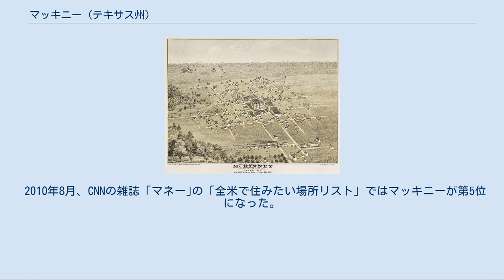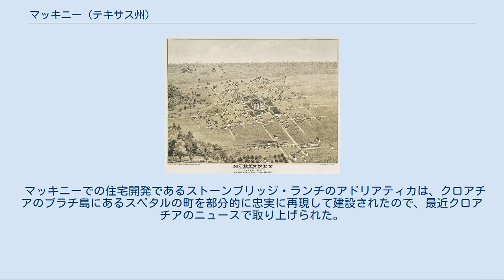マッキニー (テキサス州)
コリン郡_(テキサス州)
マッキニー（英: McKinney）は、アメリカ合衆国テキサス州北東部、コリン郡に属し、同郡の郡庁所在地、人口ではプラノ市に次いで第2位の都市である。
2010年国勢調査での人口は131,1171人である。
アメリカ合衆国の人口5万人以上の都市の中で2000年から2003年、さらに2006年に人口増加率が最大だった。
2007年では人口10万人以上の都市の中で人口増加率第2位、2008年では第3位となった。
2010年8月、CNNの雑誌「マネー｣の「全米で住みたい場所リスト」では第5位になった。
ダラス・フォートワース都市圏の北東端にあって人口増加率の高い地域社会の中に入っている。
マッキニー市もコリン郡も、テキサス独立宣言に署名し、テキサス共和国レッドリバー地区の代議員を務めたコリン・マッキニーにその名を因んでいる。
 マッキニーはテキサス独立宣言に署名者かつ州北部の郡部を設立する法案を起草したコリン・マッキニーに因んで名付けられた。
1849年3月24日、マッキニー市となっている土地3,000エーカー (12 km²) の所有者であるウィリアム・デイビスが 120 エーカー (0.49 km²) を町のために寄付した。
その10年後にマッキニーは自治体化され、1913年には市政委員会方式の市政府が採用された。
 マッキニーはその初めの125年間の歴史で郡の商業中心として機能してきた。
この郡庁所在地では農民達に小麦粉、トウモロコシを供給し、綿紡織場、綿繰り機、綿圧縮機および綿種子油製造機を備え、また銀行、教会、学校、新聞、さらには1880年代からオペラハウスができた。
企業としては繊維製造工場、製氷会社、大型乳製品工場、および衣類製造会社ができていった。
人口は1848年の35人から1912年の4,714人にまで成長した。
1953年には人口が1万人を超え、企業は355社あった。
マッキニーは1960年代まで郡の農業中心として機能し続けた。
 1876年の市街図 1970年にプラノがマッキニーの規模を上回った。
マッキニーは緩りと成長しており1970年国勢調査での15,193人から1990年の21,283人へと変化した。
1980年代半ばにはプラノやダラスで働く住人の通勤のための中心となった。
1985年時点では人口が16,000人を超えただけであり、企業は254社だった。
その後にマッキニーは急速な人口増加を味わった。
2000年国勢調査では人口54,369人、企業数2,005社となり、2006年の推計では人口107,530人となった。
2010年時点では約128,000人となっている。
 2010年、マッキニーは雑誌「マネー｣の「全米で住みたい場所リスト」では第5位になった。
 以下は2006年の推計による人口統計データである。
 2007年推計に拠れば、世帯あたり収入の中央値は74,790ドル、家族あたりは87,193ドルとなっている。
 マッキニーは北緯33度11分50秒 西経96度38分23秒 / 北緯33.19722度 西経96.63972度 / 33.19722; -96.63972に位置する。
 マッキニーは温暖湿潤気候（ケッペンの気候区分"Cfa"）に属すると考えられている。
 マッキニー市内にはアメリカ国道75号線と同380号線が通っている。
コリン郡地域空港が市内にある。
市境には州道121号線が走り、その一部区間は有料道路とするために現在建設中である。
近くのプラノとは異なり、ダラス地域高速鉄道のライトレールが通ってはいない。
しかし、今後現在線を使ってマッキニーまで延伸する可能性がある。
 マッキニー市の南部（エルドラード・パークウェイより南）のクレイグ・ランチには、クレイグ・ランチが経営するトローリー線が運行されている。
 主要高規格道路[編集] 鉄道[編集] マッキニー市の発行する包括的年間財政報告書に拠れば、市の予算は歳入1億9,480万ドル、歳出1億8,250万ドルとなっており、総資産1億4,450万ドル、総負債2,480万ドル、現金と投資額1億2,770万ドルとなっている。
 市内にはコリン・カレッジのセントラルパーク・キャンパスがある。
19...